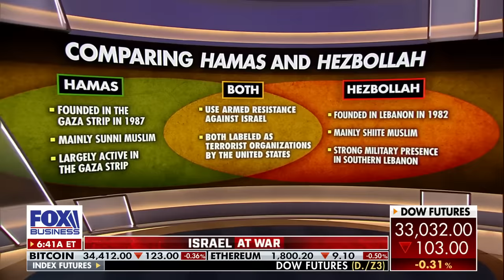China's Xi hasn't been an 'honest broker' with the US, military expert warns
Retired Rear Admiral Mark Montgomery joins 'Mornings with Maria' to discusses the attacks on U.S. forces in the Middle East, the response from the Biden administration, the approach against Iran and the president's meeting with China's Xi Jinping.